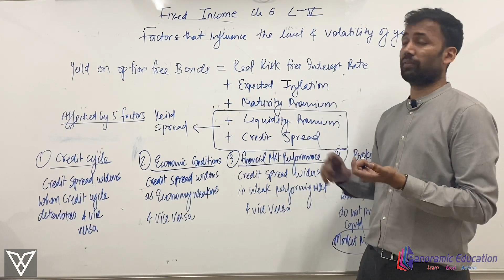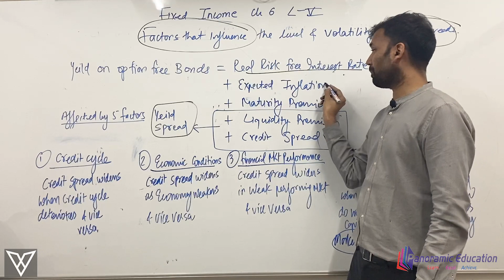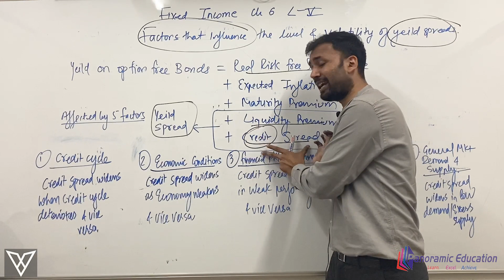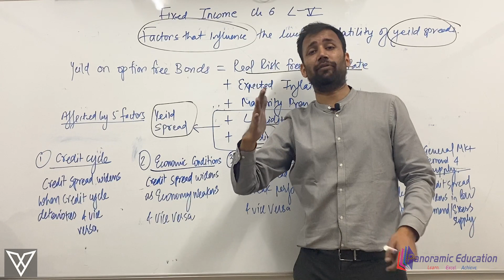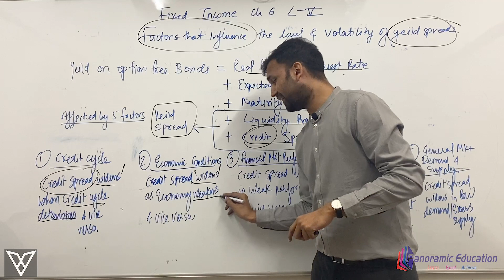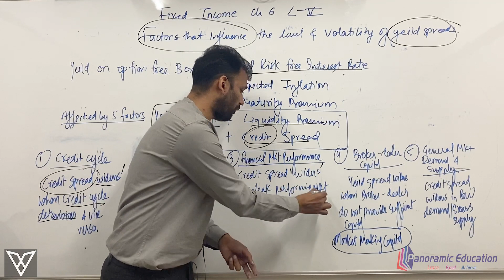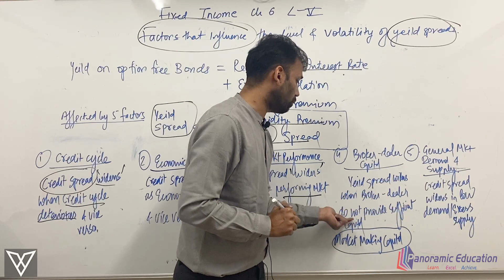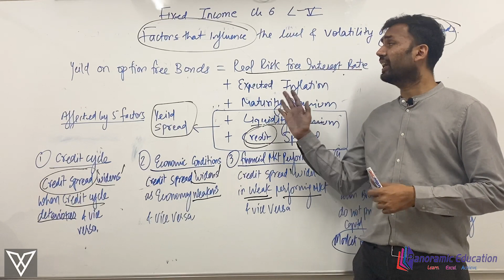factors that influence the level & volatility of yeild spread